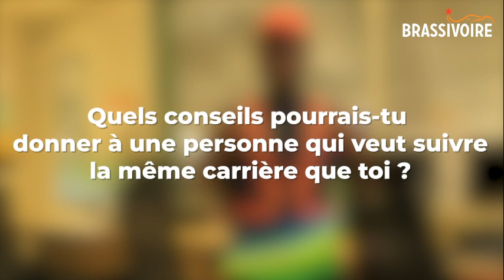Brassivoire Team - Découvrez Angenord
Découvrez Angenord Kipré, Technicien Brasseur chez  Brassivoire, employé à l'honneur, qui partage  avec vous son quotidien, ses défis quotidiens, ses hobbies, etc. se nomme Angenord LAGO, notre Technicien Brasseur.